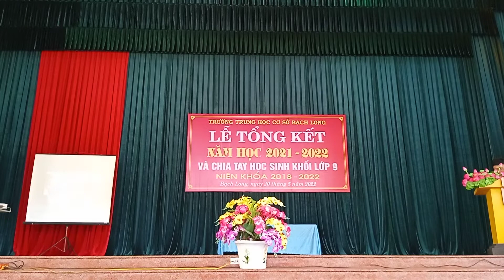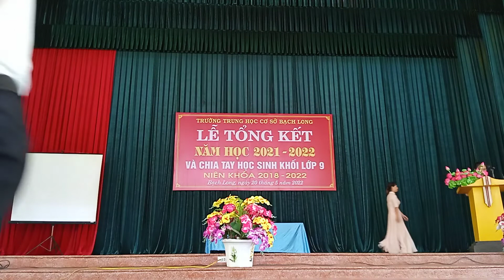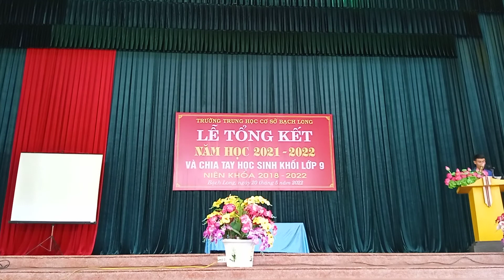Trao phần thưởng - tổng kết năm học 2021 - 2022 Trường THCS Bạch Long